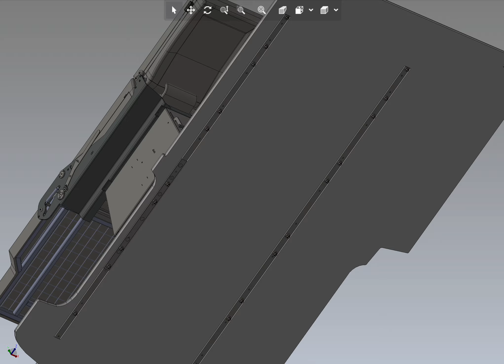3 Seater Movable Bed | Stide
Stide conducts R&D and manufacture studies for caravan and outdoor products, inventories, and parts, to offer life-saving solutions to its customers. It designs durable yet comfortable parts with its 40-year-of-experience in the sector. The name Stide stands for the initials of 5 vital concepts which are “safety, technology, innovation, design and experience”. Putting these ideas at the core, Stide is a supplier of choice for innovative and thoughtfully crafted solutions in the RV and outdoor industry.